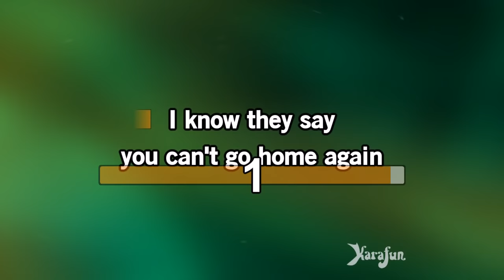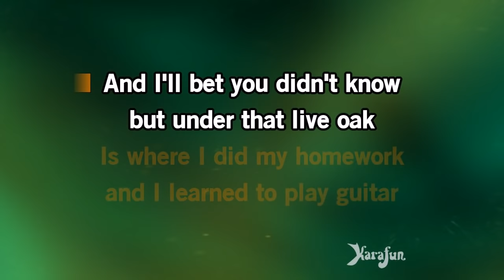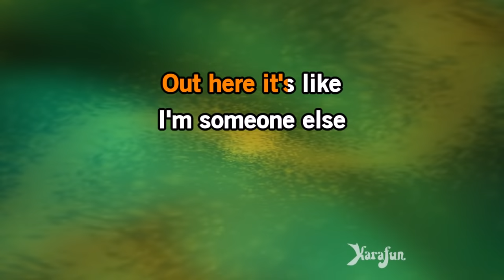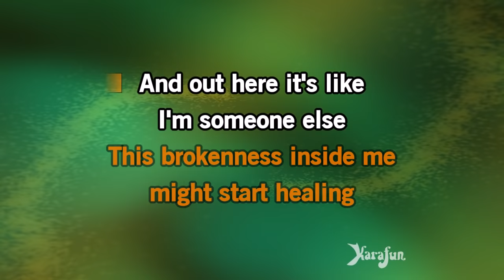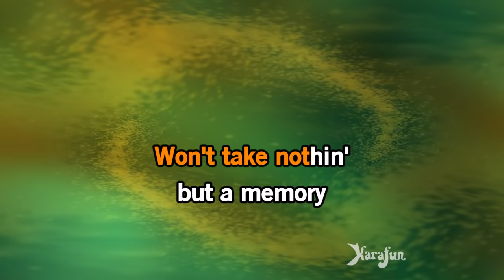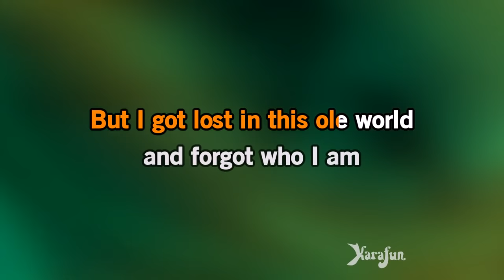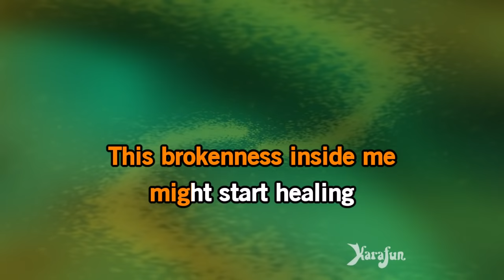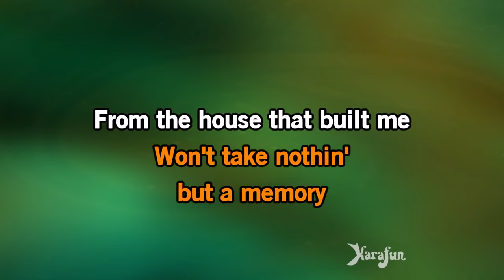The House That Built Me - Miranda Lambert | Karaoke Version | KaraFun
ℹ️ This version contains a low volume vocal guide to help you learn the song. The karaoke version without the vocal guide is available This recording is a cover of The House That Built Me as made famous by Miranda Lambert. This version is not the original version, and is not performed by Miranda Lambert. This instrumental/playback version contains a vocal guide, the lyrics and backing vocals.